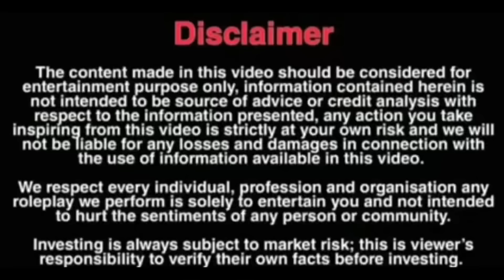आज पापा पिट गए नासिर भाई और मेरे हाथ से || Prank on my angry Dad 😂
This channel Doesn’t guarantee your profit earning.
it is meant for educational purpose or entertainment only. we only teach teach strategies and helps to Understand the market in a better and simple way. we don’t promote any illegal Activites here. Trading in any form involves Risk so before everything you do, analyze your Financial and then Decide. we are not responsible for any kind of Losses.
18+ only

Dosto Share karna Video ko jyada se jyada taaki ye log ese kisi ko na sataye 🙏🏻🙏🏻

my Instagaram i'd

Facebook id name :- tabish sheikh

18+ only

Warning)
"Trading involves RISK. Before Starting To Trade On The Platform, The Client Needs To Analyse Their Financial Capabilities And Familiarise Themselves With The Terms Of The Agreement On The Provision Of Services On The Site."
Trading In any form invloves risk, so before everything you do analyse your financials & then decide.We are not responsible for any
kind of losses It is very important to do your own analysis before making any investment based on your own personal circumstances.
18+ Onlv
I am not a professional advisor. Trading &
Investing is a risky business so if you choose to invest, don't invest more than you can afford to lose.
This video may be contain sponsor content as well, Do your own research before investing. It is your responsibility that where you have to invest/ join any kind of program, it mean that we do not responsible for any lose you get. Please be aware of the risks involved with any trading done in financial market.All Credit for copyright material used in video goes to the